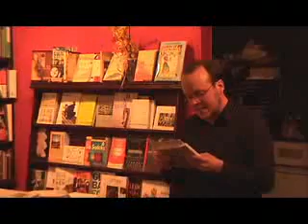zedders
Max Middle reading at the Ottawa launch for Shift & Switch: New Canadian Poetry - held at Mother Tongue Books, 13 January 2006